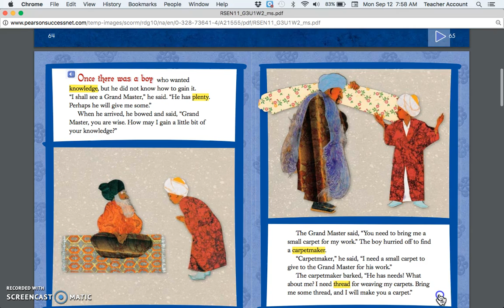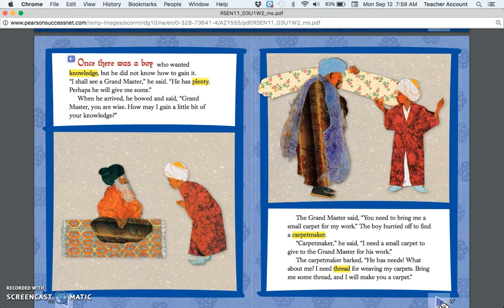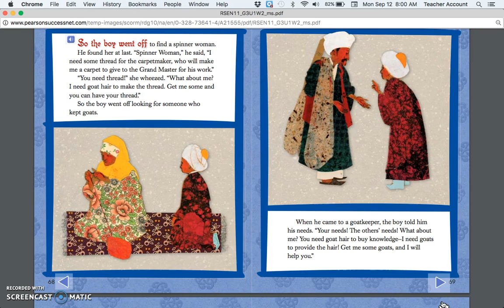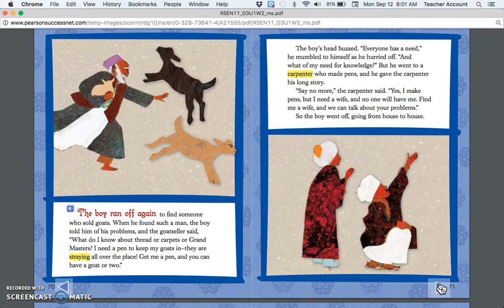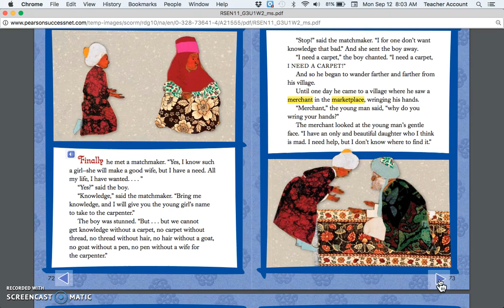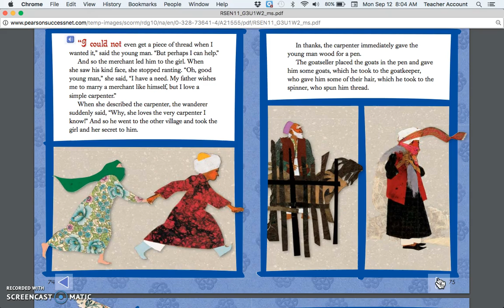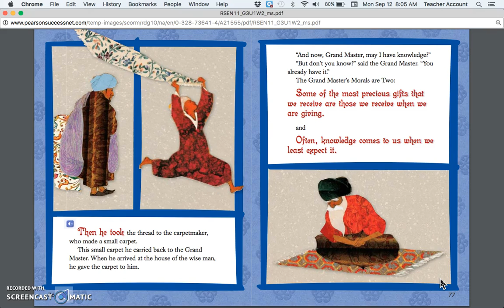"What About Me?" (audio readaloud)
Please excuse any mistakes in the reading of "What About Me?"
Read by:  Jordyn Goddard